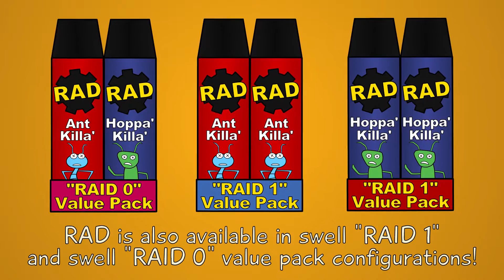Bugs Life Pls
Uh? If you watch this video you'll probably increase your autism level. k m8 don't h8 and r8 7/8 asterisk!*